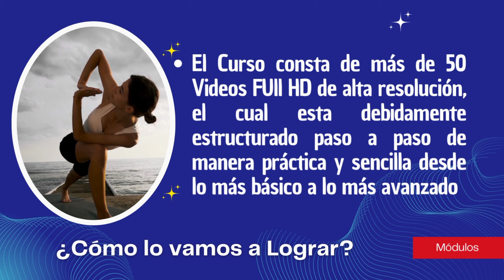Curso Instructor de Yoga para Niños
¿Sabías que el YOGA puede incrementar los niveles de concentración y de atención de tus hijos gracias a la técnica de MINDFULLNESS?. vía 📲 WhatsApp Curso Instructor de Yoga para Niños
Con este MasterClass de YOGA PARA NIÑOS te puedes convertir en un instructor talentoso.

🌟Incrementar la atención y la concentración impactando su rendimiento
🌟Aportar equilibrio y flexibilidad mejorando la salud.
🌟Tomar consciencia de todo su cuerpo y de sus límites.
🌟Potenciar la creatividad y la imaginación.
🌟Movilizar la energía y a eliminar tensiones en el cuerpo.
🌟Proporcionar agilidad mental agudizando todos los sentidos.
🌟Desarrollar la coordinación y aumentar la capacidad de reacción.
🌟Favorecer la escucha y reforzar y activar la memoria.
🌟Potencian el trabajo en equipo y la conexión de grupo.
🌟Desarrollar la iniciativa y la toma de decisiones a nivel individual.
🌟Tratar problemas físicos y psicológicos concretos debidos al estrés.
🌟Aumentar la empatía, el respeto y la sensación de unidad.
🌟Lograr un ambiente para que los niños se sientan libres.
🌟Ver en el YOGA una oportunidad de negocio rentable,

A partir de una metodología basada en el juego que junto con una estructura clara y sencilla lograrás que tus clases sean divertidas y exitosas de acuerdo a las siguientes temáticas:

🌟 El YOGA: disciplina adaptada a niños de entre 2 y 12 años.
estrella  Canciones y actividades de calentamiento para que comiences con energía.
🌟 40 asanas (posturas) más conocidas par ser enseñadas a los niños por medio de cuentos, juegos y plantillas.
🌟 Tipos de Pranayama (técnicas de respiración) de manera divertida para oxigenar, equilibrar y calmar el cuerpo y la mente.
🌟 Definición de mindfulness y cómo ponerlo en practica con los niños.
🌟 20 juegos; incluidos mudras, mantras y mandalas.
🌟 Visualizaciones guiadas en audios para que puedas usarlos en tus clases.
🌟 Música para el final de la sesión.
🌟 Plantillas con clases reales para que te sirvan de guía y así crear las tuyas.

Video 1 CONTENIDO yogakids
Video 2 Presentación, bienvenida
Video 3 Objetivo del curso
Video 4 Cual es la clave
Video 5 Cual es la filosofía de yoga maya kids
Video 6 Que es el yoga y como se lo explicamos a los niños
Video 7 Que beneficios tiene su practica
Video 8 Los principios del yoga
Video 9 Como es una clase de yoga para niños
Video 10 Niños con necesidades especiales
Video 11 Pautas pedagógicas para tener éxito en clase
Video 12 el espacio y los materiales seminarios online
Video 13 Rincón de la calma
Video 14 El espacio y los materiales
Video 15 Introducción
Video 16 Música enérgica y música tranquila
Video 17 Las canciones
Video 18 Canción del saludo al sol, mi pequeña luz y da las gracias
Video 19 Canción del lobo, namaste y la pegatina
Video 20 Canción de la estrella, hola hola y el Rey
Video 21 Introducción y beneficios
Video 22 Saludo al sol
Video 23 Juego de calentamiento, bebe, croqueta y risoterapia
Video 24 Sacude el cuerpo, baile del pañuelo, congelados y el peluche bailón
Video 25 Toca el tambor, gestos con la cara, el yogui dice, la tormenta
Video 26 Medidas antilesion
Video 27 Tres frases a tener en cuenta
Video 28 Definición de Asana
Video 29 Yoga Juegos con Asanas, introducción y beneficios
Video 30 Posturas en pareja
Video 31 Asanas de los medios de transporte
Video 32 Juegos la serpiente, mariposa, relevos, el saco
Video 33 Juegos el tren, los abroles, encantador serpientes y estrellas
Video 34 Juegos el pompon, yincana, libre de cartas y molestas moscas
Video 35 Juegos Congelados, Los monos y el aro, Cangrejos rebeldes, El cuenta cuentos
Video 36 Introducción Cuentos con asanas
Video 37 Cuento Rana Gigante
Video 38 Cuento del Parque
Video 39 Cuento Transportes
Video 40 Introducción Pranayama
Video 41 Respiración Energizante
Video 42 Respiración del Elefante, Helicoptero, Conejo y Sol
Video 43 Respiración del dragón, del león, lobo y pez
Video 44 Pez manualidad
Video 45 Respiración de La Risa, FuelleFuego, Portería, Pluma y Pañuelo
Video 46 Respiración relajante
Video 47 Respiración del Girasol, 5 Dedos, Abejorro, Viento, Globo
Video 48 Respiración Dia y Noche, La Vela, Refrescante, Peluche u objeto, Cuenta atrás
Video 49 Respiración del Bostezo, Águila, Yo Soy, Serpiente, Caña
Video 50 Respiración equilibrante
Video 51 Respiración Alterna y Respiración de la montaña

00:25 - 1. Presentación del Curso
00:36 - 2. ¿Qué vas a lograr?
02:17 - 3. ¿Cómo lo vas a Lograr?
02:43 - 4. Resultados que Obtendrás del Curso
02:59 - 5. ¿Cómo lo vamos a Lograr?
03:44 - 6. ¿Quién es la Instructora?
03:54 - 7. La plataforma por dentro
04:12 - 8. Garantía